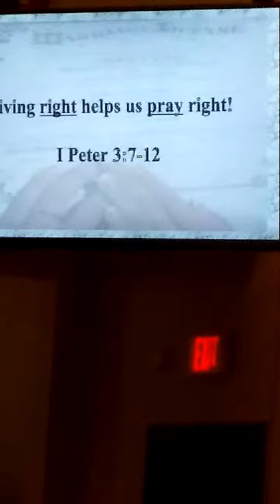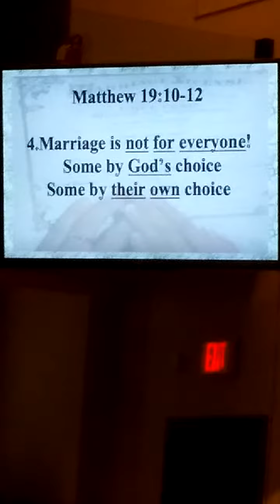Marriage Gods Way Video 7